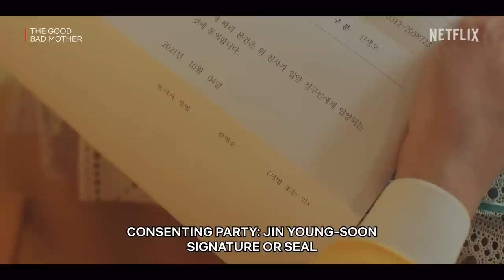Lee Do-hyun tells his mother that he’s cutting all ties with her | The Good Bad Mother Ep 2 [ENG]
This scene has left us absolutely devastated, but what we’re feeling is probably nothing compared to the heartbreak Ra Mi-ran is feeling right now.